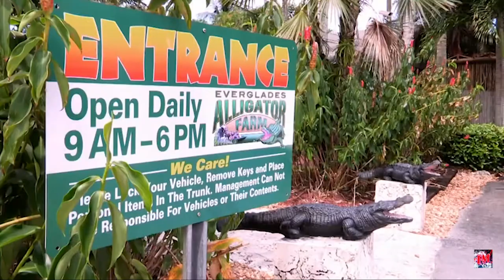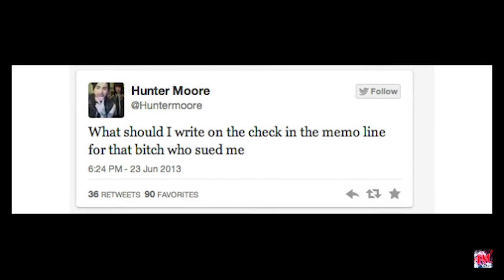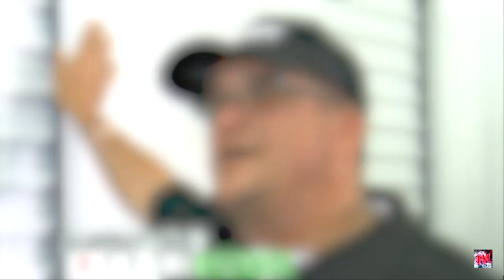5 Biggest Scandals In Storage Wars History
Hey everyone and welcome back to Film Mania. In today’s video, we will take a look at the 5 biggest scandals that took place in Storage Wars history. Storage Wars is remembered as a huge hit on the A&E network and was one of the most interesting reality TV shows around. It follows several interesting characters who built their livelihood on finding and re-selling items found in storage containers.

Even though you might have seen almost every single episode of the show, we bet there are still some facts you might be surprised to find out about Storage Wars. The cast of Storage Wars is filled with shady individuals and so, it doesn’t come as a surprise that a few of them are hiding a couple of skeletons in their closets.

Dave Hester is an original cast member who claimed that the Storage Wars show was set up by the  A&E network and wasn’t entirely real as shown to the fans. For example, he stated that producers would put items in the storage containers to make the show more interesting. He also revealed in the suit that cast members were told beforehand which lockers to bid on. Hester eventually though confronted the producers the scale didn’t tip in his favour and he ended up getting fired.